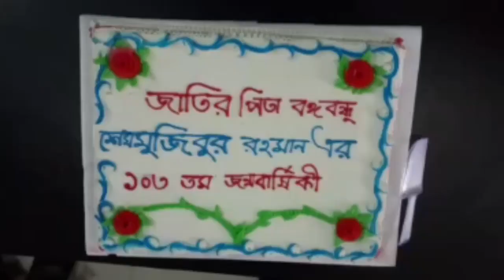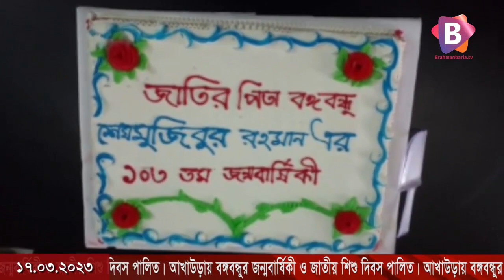আখাউড়ায় বঙ্গবন্ধুর জন্মবার্ষিকী ও জাতীয় শিশু দিবস পালিত।